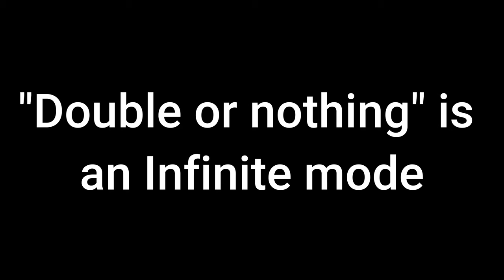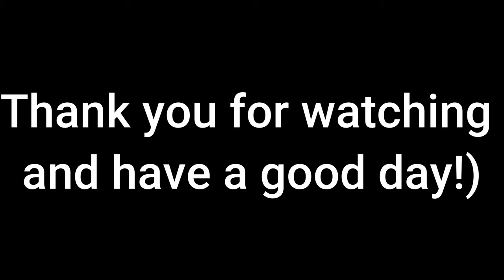Buckshot Roulette - Steam Release - Full Game - 2K (No Commentary)